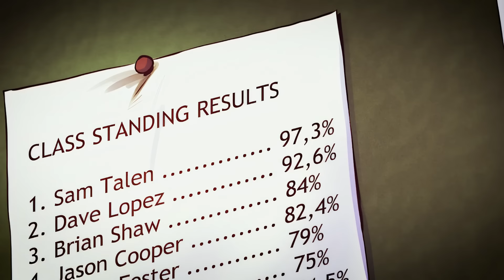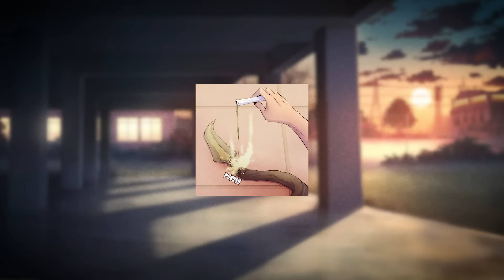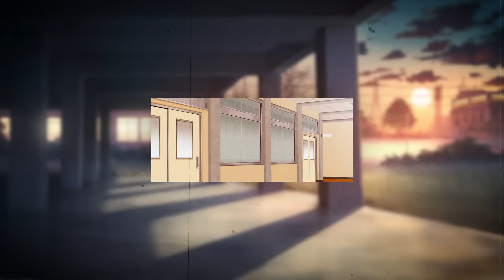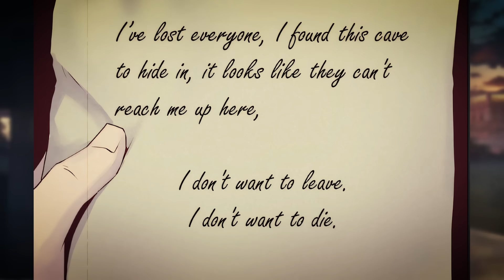He Was a School Genius, But Then the Apocalypse Began, and His Goal Is to Survive | Manhwa Recap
Manga title: Lockdown No Escape

The sound of an alarm causing a lockdown is the last thing Sam can remember. Sam wakes up in the middle of class and finds that everyone around him is dead. With no memory of how he got there, Sam tries to figure out what could have happened, but Sam doesn't just have to worry about what killed his classmates because even the survivors are out for his blood.